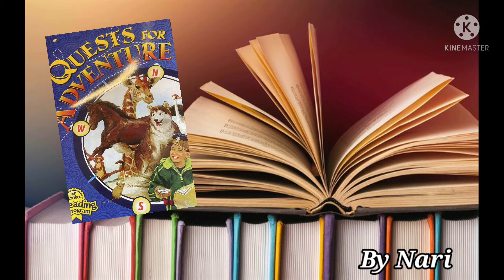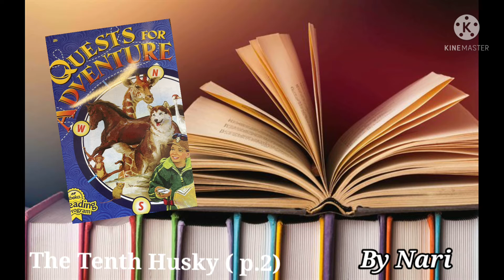The Tenth Husky (p2)